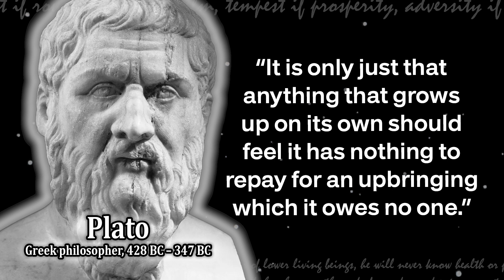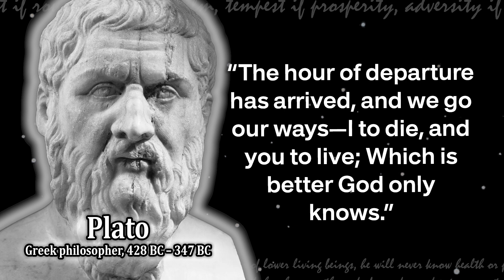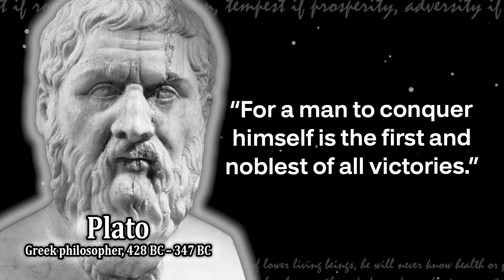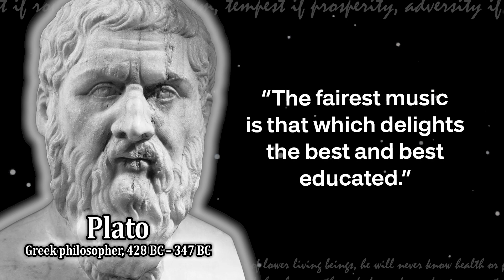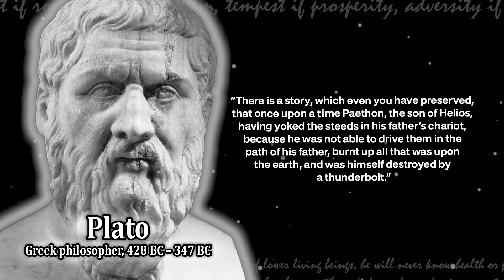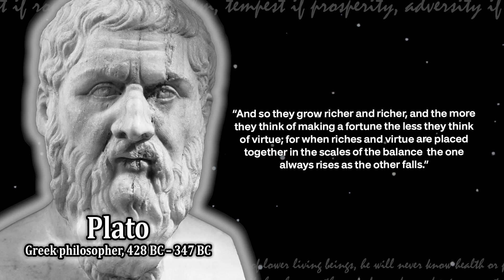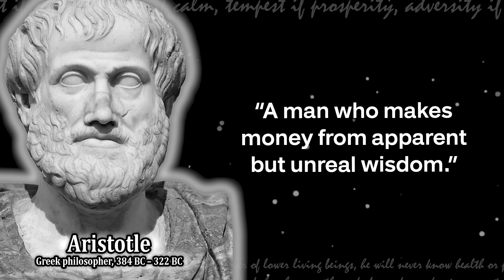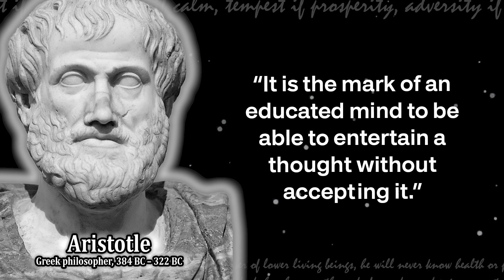BE UNBREAKABLE! ULTIMATE STOIC QUOTES (Plato, Aristotle...)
Stoicism helps us steer through past and present storms into calmer and more peaceful waters. And if our ship sinks and we all drown, we can take peace in the fact that we lived a good life, albeit not as long as we had hoped. Because remember, everything has an end.
We hope you enjoyed this Wise Life Quotes by Marcus Aurelius, a lot of work has been put into it.
Seneca was a Roman Stoic philosopher, statesman, dramatist, and, in one work, satirist, from the post-Augustan age of Latin literature.

Stoicism is a school of Hellenistic philosophy founded by Zeno of Citium in Athens in the early 3rd century BC. It is a philosophy of personal ethics informed by its system of logic and its views on the natural world. According to its teachings, as social beings, the path to eudaimonia (happiness, or blessedness) is found in accepting the moment as it presents itself, by not allowing oneself to be controlled by the desire for pleasure or fear of pain, by using one's mind to understand the world and to do one's part in nature's plan, and by working together and treating others fairly and justly.

Watch this video for a collection of the best motivational quotes and inspirational quotes about life, success, adversity, and determintation.